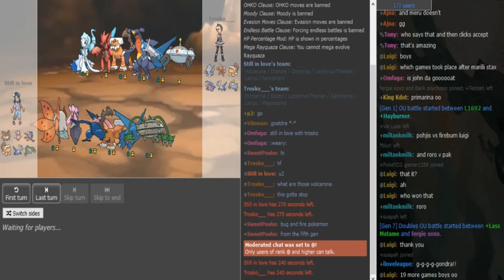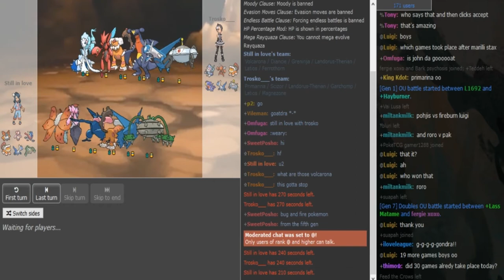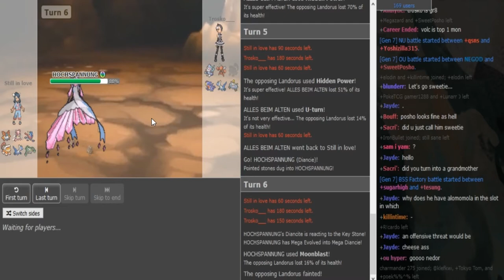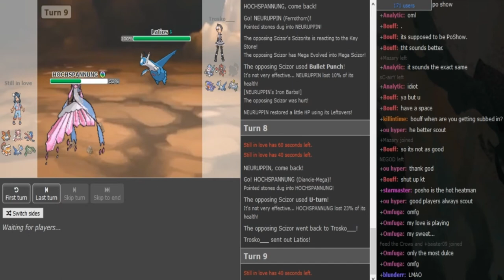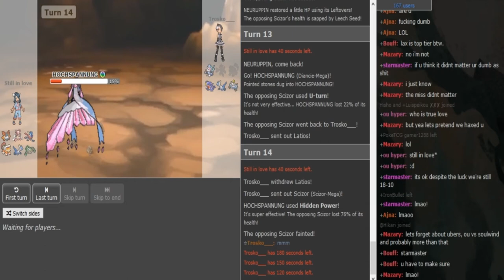Smogon Snake Draft I-Phase 1: Gondra vs. Trosko (Sun&Moon OU) w/Dokkerich